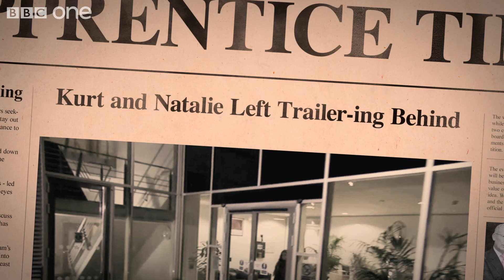Matt Edmondson's Awkward Conversations: Kurt Wilson & Natalie Panayi - The Apprentice - BBC One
Radio 1's Matt Edmondson pitches his tent for an Awkward Conversation with Kurt Wilson and Natalie Panayi, The Apprentice's latest fired candidates. It's 'in tents'.